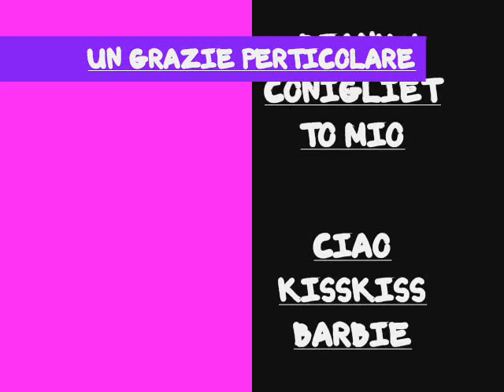ROSSELLA LUNIKA BARBIE